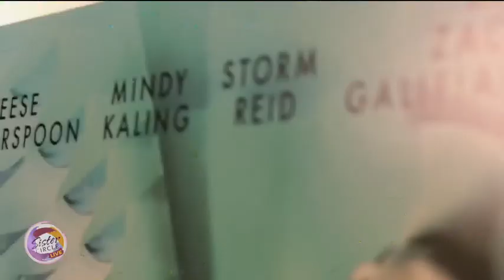Dai Time on Sister Circle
Dai Time reveals upcoming plans on Sister Circle